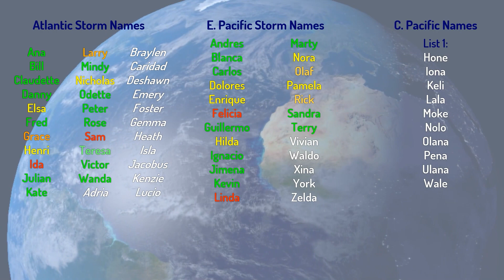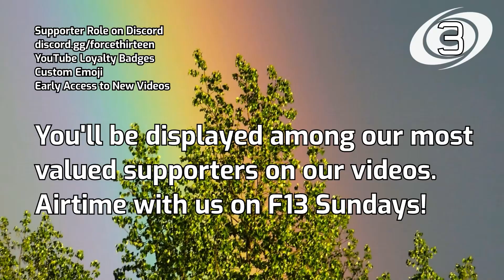Tropical Weather Bulletin - November 9th, 2021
In tonight's tropical weather bulletin, the Eastern Pacific is in the spotlight with not one, but two tropical depressions, those being Sandra and Terry, which are both expected to harmlessly move out to sea and slowly dissipate. Meanwhile, several invests exist in the North Indian Ocean being something worth watching in the coming days as invests 90A and 91B are now active, with 90A located in the Arabian Sea, and 91B in the Bay of Bengal.